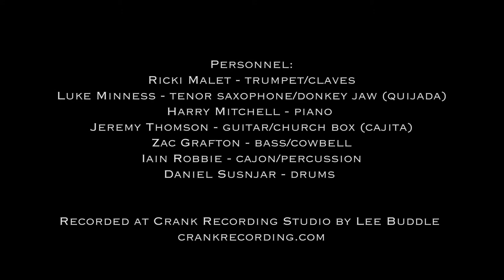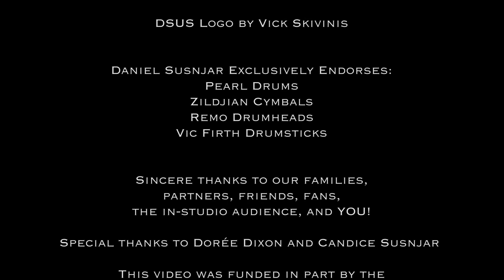Hypo Carousel LIVE – Daniel Susnjar Afro-Peruvian Jazz Group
Hypo Carousel by the Daniel Susnjar Afro-Peruvian Jazz Group

Visit @Daniel Susnjar Official for more Afro-Peruvian Jazz videos!

ALL NEW ALBUM "Spark" (Live) OUT NOW and on itunes

Written, arranged and produced by Daniel Susnjar.

Personnel:
Daniel Susnjar - drums
Ricki Malet - trumpet/clave
Luke Minness - tenor saxophone/quijada (donkey jaw)
Harry Mitchell - keyboard
Jeremy Thomson - guitar/cajita (church box)
Zac Grafton - bass/cowbell
Iain Robbie - cajon/percussion

Recorded and filmed live (free of overdubs) at Crank Recording Studio, Perth, Australia

Filmed and edited by Benjamin Scotford
Additional camera operators: Hayley Wilson and J.C. Sanchez

DSUS logo by Vick Skivinis

Daniel exclusively endorses:
Pearl drums

Sincere thanks to our families, partners, friends, fans, the in-studio audience, and YOU!

Special thanks to Dorée Dixon and Candice Susnjar

This video was funded in part by the Western Australian Department of Local Government, Sport and Cultural Industries (DLGSC) Culture and the Arts (WA)